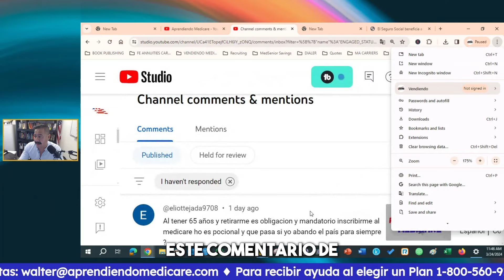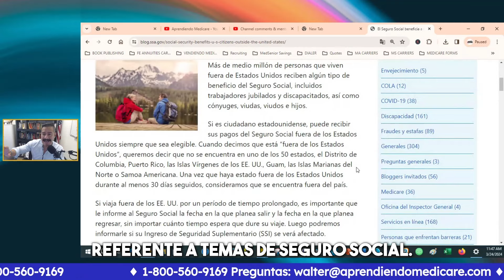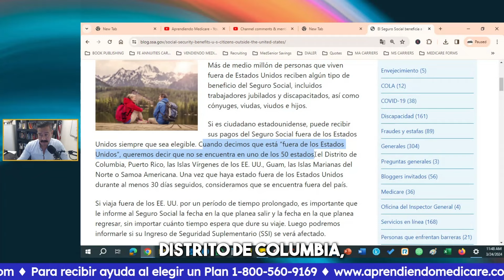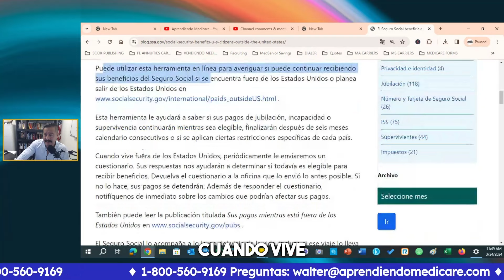Me voy de USA para siempre ¿Qué hago con Medicare? │Medicare en Español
¿Te mudas fuera de los EE.UU.? ¡No pierdas tu cobertura médica!
Mantén la tranquilidad con Medicare.

Evalúa con tu agente las opciones disponibles, como por ejemplo:

1. Mantener tu cobertura Medicare Parte A (hospitalaria).
2. Cancelar solo tu cobertura Medicare Parte B (médica).
3. Explorar planes de seguro médico privado internacional.

Disfruta de esta selección de videos que preparamos para ti 🧐
Clase Gratuita: